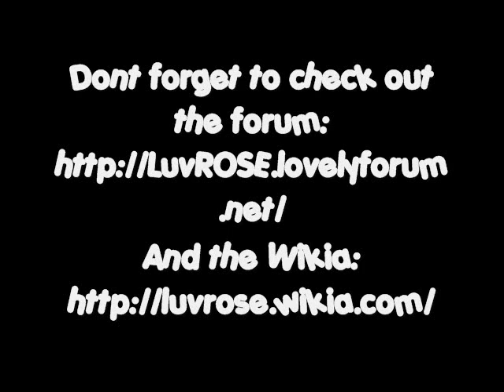LuvROSE Official Trailer 1.5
Join the newest and most adaptive MMORPG to date!

Soundtrack:
Dennis Martin, Takao Miratsu - Royal Castle
Legend Of Dragoon OST